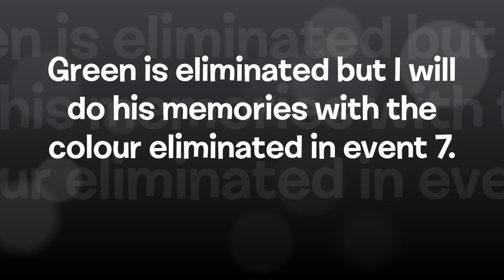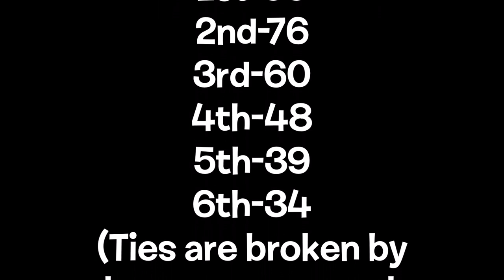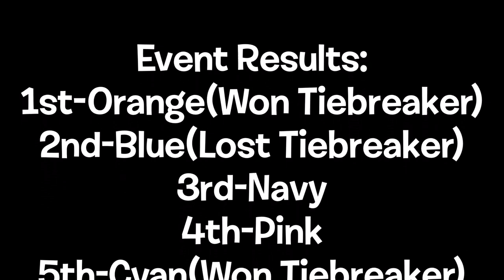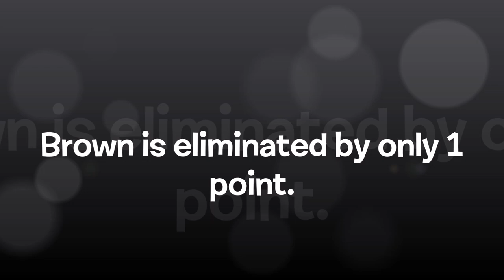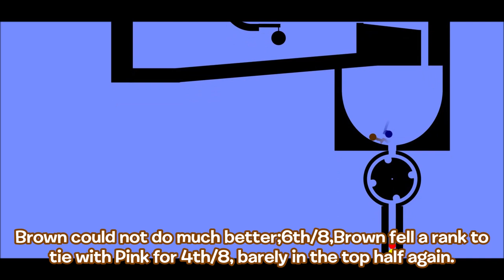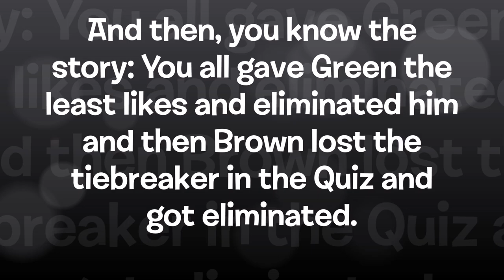Algodecathlon Day 7